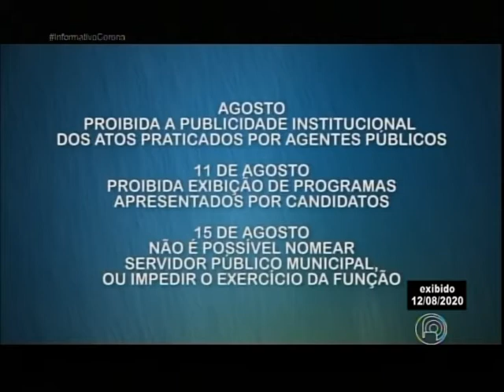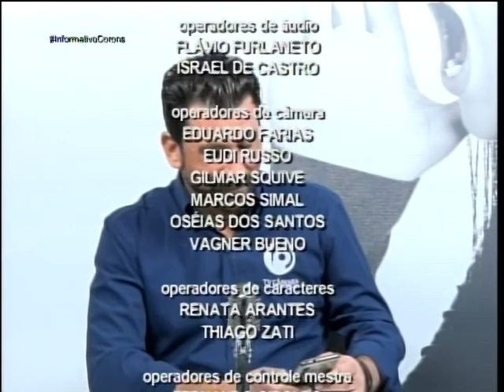Informativo Coronavírus 12 de agosto de 2020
Entrevista com o juiz eleitoral de Rio Preto, Paulo Marcos Vieira, sobre preparativos da Justiça Eleitoral para Eleições 2020 em meio à pandemia de coronavírus, bem como alerta para candidatos e eleitores sobre propaganda antecipada, crimes nas redes sociais e fake news.